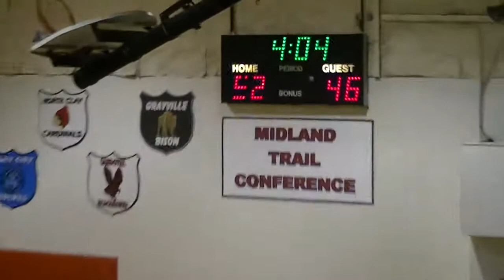Woodlawn vs Waltonville Highlight #8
The Bank was open for Kris Harlow as he drained a 3-pointer from the top of the key to give Woodlawn a 52-46 lead over Waltonville with 4:04 left in the game, in the rivalry contest broadcast live on 90.9 The Vine and AreaSports.net